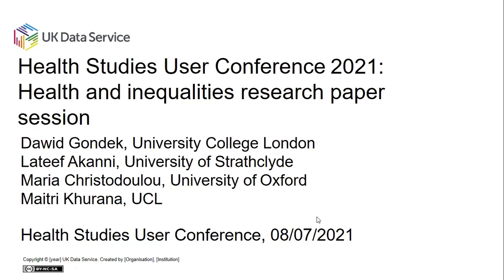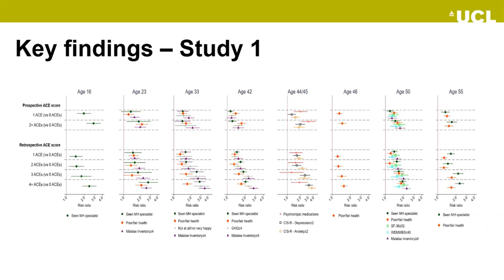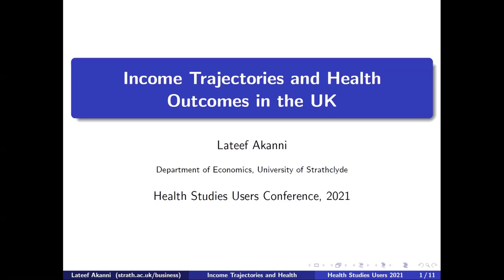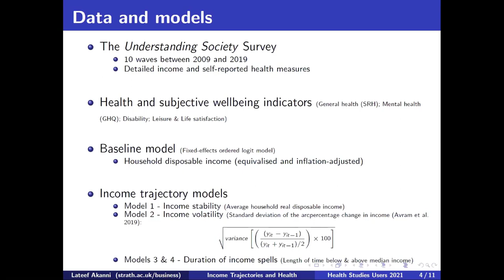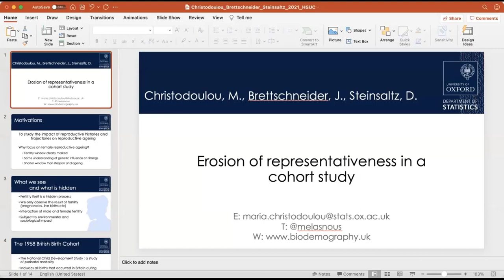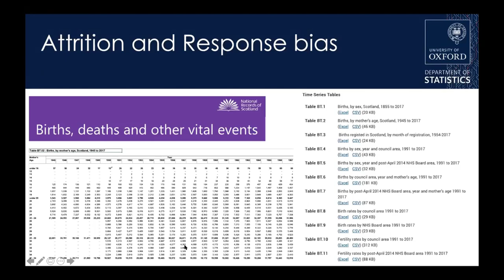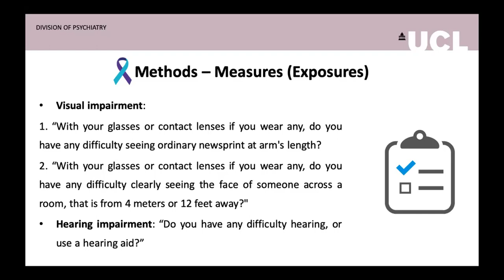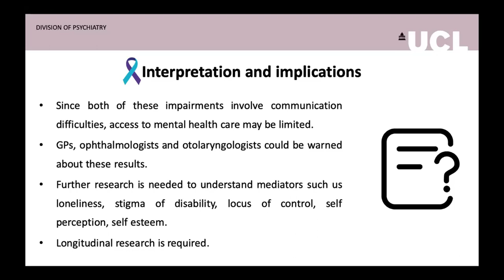Health Studies User Conference 2021: Health and inequalities research paper session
Health and inequalities parallel research paper session from the Health Studies User Conference 2021.

Chair: Jenny Mindell, UCL

Adverse childhood experiences and multiple mental health outcomes through adulthood: an analysis of the 1958 British birth cohort
Dawid Gondek, Praveetha Patalay, Thierry Gagné, Amanda Sacker, and Rebecca E Lacey, UCL, and Andrea Danese, King’s College London and South London and Maudesley NHS Foundation Trust

Income trajectories and health outcomes in the UK: exploring the impact of stability and volatility
Lateef Akanni, University of Strathclyde

Erosion of representativeness in a cohort study
Maria Christodoulou and David Steinsaltz, University of Oxford, and Julia Brettschneider, University of Warwick

Association between sensory impairment and suicidal ideation and attempt: a crosssectional analysis of nationally representative English household data
Maitri Khurana, UCL